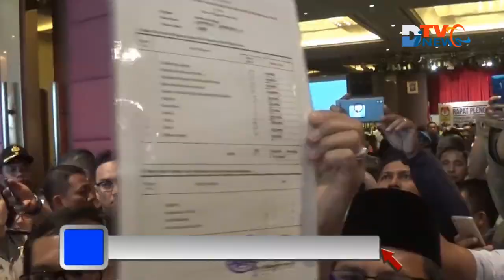diTVNews.com -Ini dia Alasan KPU Sumut Tidak Meloloskan JR Saragih Dalam Paslon Pilkada Sumut 2018